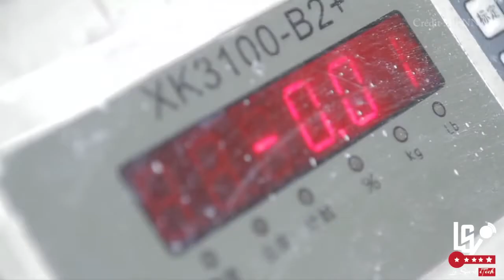Comment sont fabriquées les balles de Tennis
Roland Garros bat son plein et comme vous un jour, nous nous sommes demandés comment étaient fabriquées les balles de Tennis